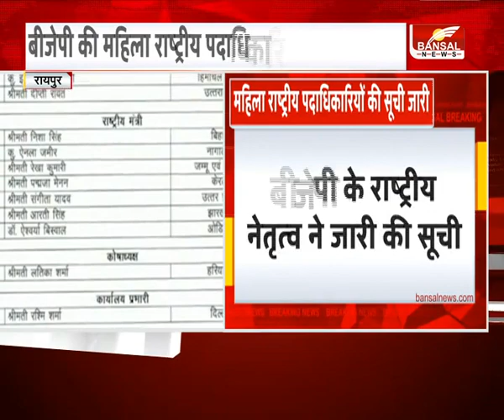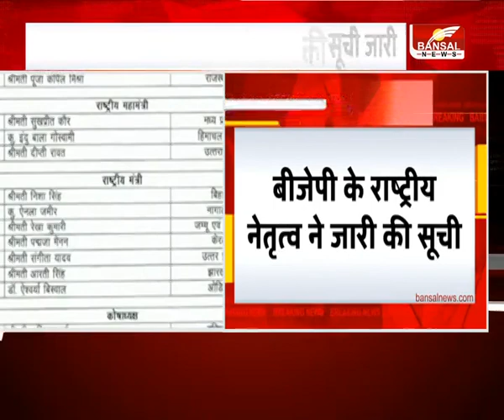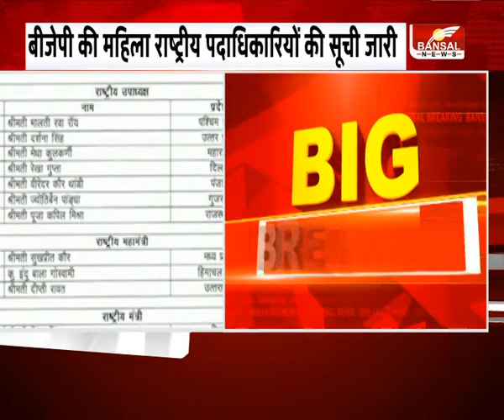बीजेपी की महिला राष्ट्रीय पदाधिकारियों की सूची जारी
रायपुर : बीजेपी की महिला राष्ट्रीय पदाधिकारियों की सूची जारी
सूची में छत्तीसगढ़ से एक भी महिला नेता का नाम शामिल नहीं
बीजेपी के राष्ट्रीय नेतृत्व ने जारी की सूची

incoming search terms :
CGBreakingNews  , Raipur, RaipurNewsinHindi, RaipurLatestNews, cgnews, Chhattisgarh, Raipurnews